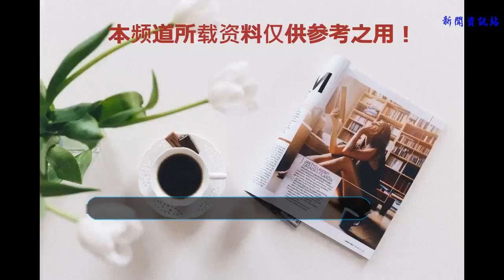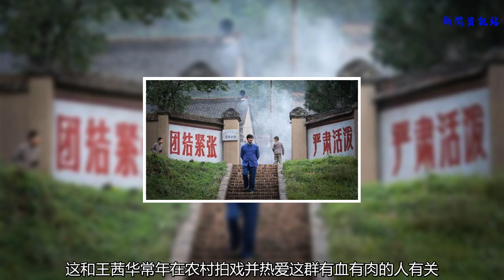華映萬像一鳴驚人 為農村戲標準立標桿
正在央視一套黃金檔每晚8點熱播的農村大劇《歲歲年年柿柿紅》，是由北京華映萬像文化傳媒有限責任公司獨立制作，耗時三年的精品大劇。
    談到與北京華映萬像的合作，“農村劇一姐”王茜華感到非常欣慰，第一次與這個公司合作，公司就給予了她極大的支持，和創作空間，第一次擔任制片兼主演，丈夫沈行編劇兼導演，于震、王挺、荊皓，姚闊、李翠翠等多位熒屏吸睛的實力派演員為農村劇注入新血液，生動講述農村婦女楊柿紅經歷坎坷卻自強不息的一生。再現農村改革開放四十年新風貌，為奮斗著的農民點贊，為留守在農村的造夢者歐歌。
    《歲歲年年柿柿紅》，談起這部劇的創作初衷，王茜華老師也是感慨萬千。她演了一輩子的農村戲，詮釋了一個又一個的農村婦女形象，每個鮮活的角色都讓她愛不釋手，也因此拿過很多大獎，農村戲演員里邊拿過飛天獎和金鷹獎的也就是她一個人了。也許是年齡的緣故，人到中年多了一些淡定和從容，就更想著沉下心來實實在在的做一些事，這就有了自己創作一部農村戲的念頭。當然這個念頭的產生也和她二十多年來常年在農村拍戲有著很大的關系。用她的話來說：拍一部戲走一個農村不一樣的感受，歲歲年年走過來那么多農村的變化都在她的心里。無形中她成了改革開放四十年來農村巨變的親歷者和見證人。
    改革開放四十年來農村的巨變，產生出一大批與以往屏幕上迥然不同的農民形象，不深入生活很難把住他們的脈動。《歲歲年年柿柿紅》里的這批人，他們不是改革開放大潮中的弄潮兒，也不是帶領一幫農民大刀闊斧、披荊斬棘的開拓者。他們很平凡，但這些平凡的大多數，才是改革開放真正的親歷者、見證人和改革紅利的收獲者。也正是這些人，在改革開放初期，蹣跚地行進在夢想和現實之間橫亙著的那條艱難的路上，平凡的每一步都綻放出向著美好生活奮進的光芒。這個群體太龐大了，每個人都有故事，每個人都是自己故事的主角。不能讓這個群體大言到無聲，大象到無形，這正是《歲歲年年柿柿紅》這個戲的切入點。
    從最普通最平凡的角色切入，讓我們看到身邊人的影子。這也是這部戲以小觀大的獨特之點。這和王茜華常年在農村拍戲并熱愛這群有血有肉的人有關。她也常常被農民的奮斗精神感動。才有了這部戲的誕生。
    今晚八點，鎖定央一，《歲歲年年柿柿紅》與你相伴。